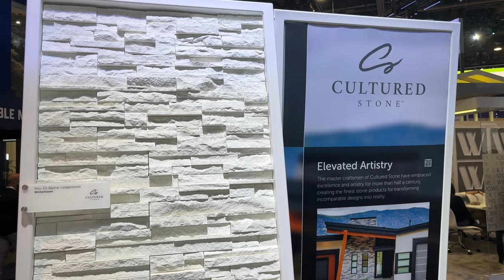NAHB International Builders Show Las Vegas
Made a quick stop at the IBS show in Las Vegas.